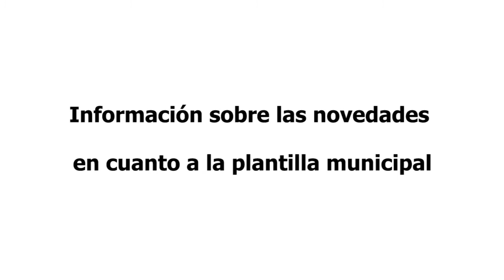20170118 Rdp Información sobre la Plantilla Municipal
El consejero de Servicios Públicos y Personal informa en rueda de prensa sobre la Plantilla Municipal.